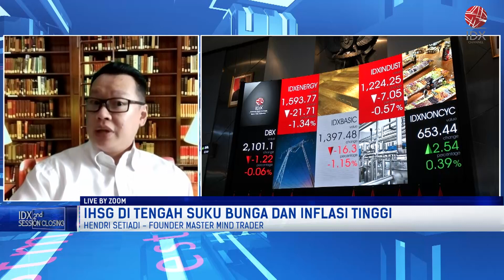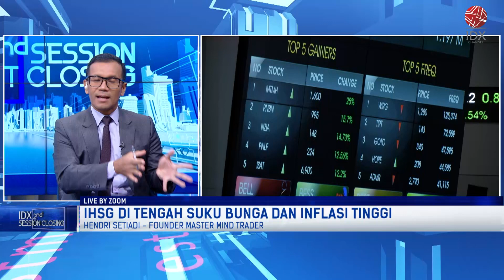IHSG di Tengah Suku Bunga dan Inflasi Tinggi | 2ND SESSION CLOSING 13/07/2022